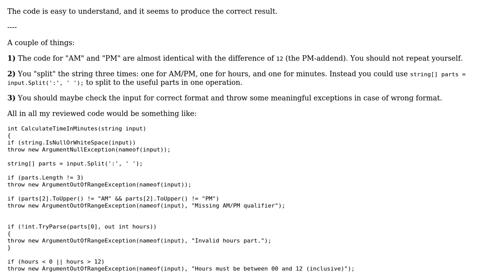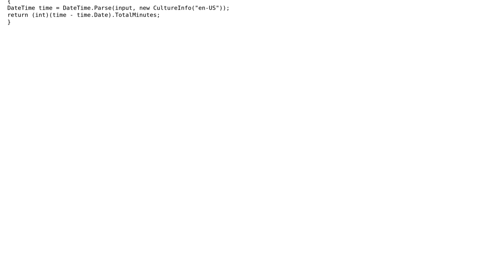Code Review: Convert a string in time format to minutes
With thanks & praise to God, and with thanks to the many people who have made this project possible! You are responsible for your own actions.